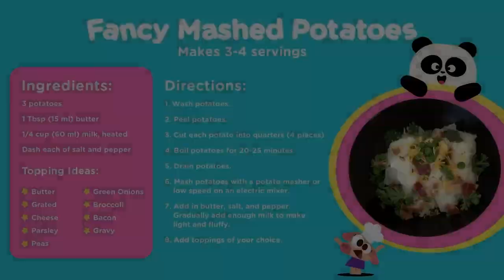Autism Awareness 💙🌈 Lingokids Content for Kids on the Autism Spectrum